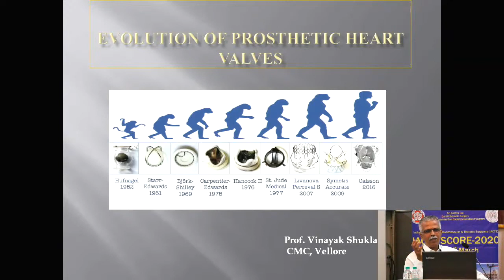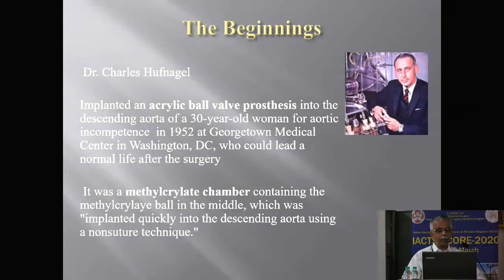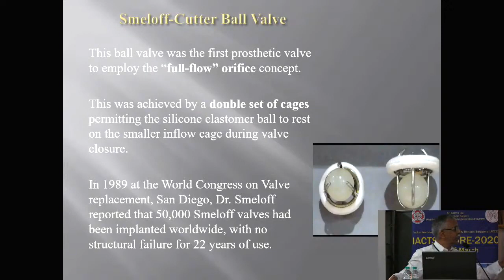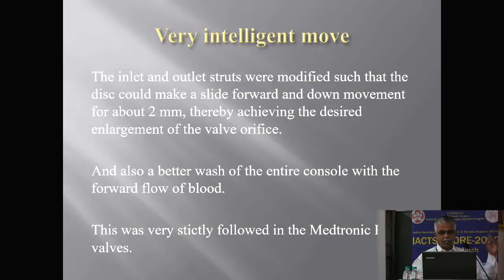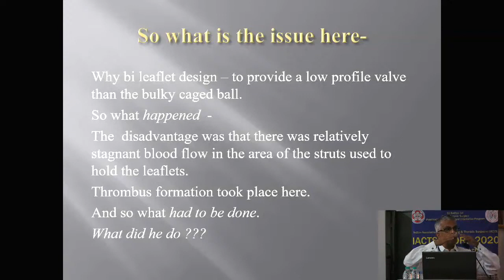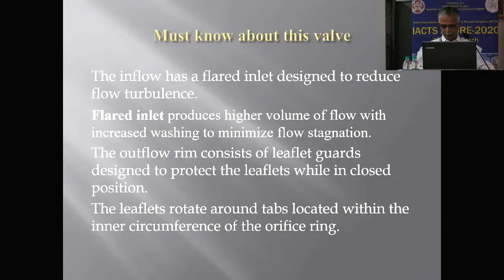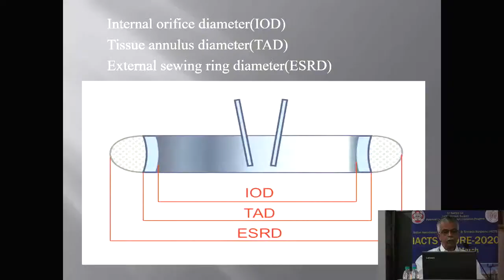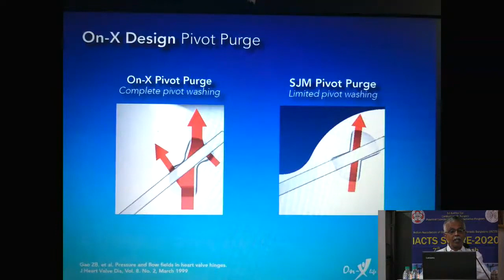Evolution of Valves, Identification & Key Features: Dr. Vinayak Shukla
This video is a guide to the historical evolution, modifications and lessons learned in the development of heart valves. It clearly depicts how clinical indications for valve surgery has changed over the years and illustrates the identification of prosthesis and analysis of key features in images, at a time when patients present with malfunctioning valves for reoperations.

The speaker is Dr. Vinayak Shukla, MS, MCh, FIACS. He presently serves as Professor and Unit Chief of Cardiothoracic and Vascular Surgery at Christian Medical College and Hospital, Vellore - home to one among the first implants in Asia.

This video is part of the lecture series of IACTS SCORE 2020 held at the Sri Sathya Sai Institute of Higher Medical Sciences Whitefield, Bengaluru between 7th and 8th March, 2020.